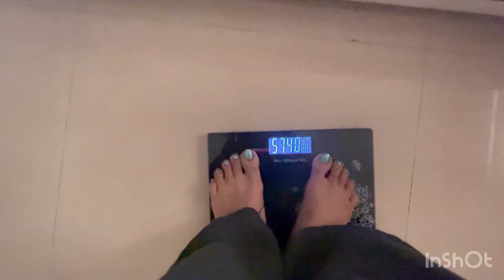Wow 3din mai meri kithna weight kam huwa hai aap dhekoge nahi ,chicken pasta recipe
Wow 3 din mai meri kithna weight kam huwa hai aapi dhekiye ,chicken pasta recipe